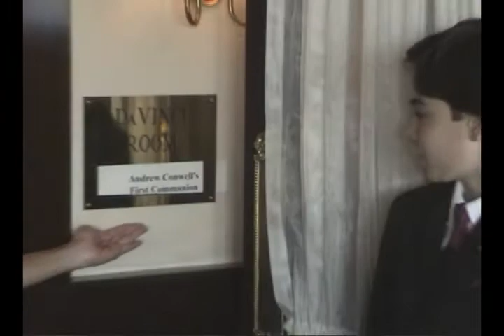Andrew's First Communion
Andrew's first communion, October 31, 2010